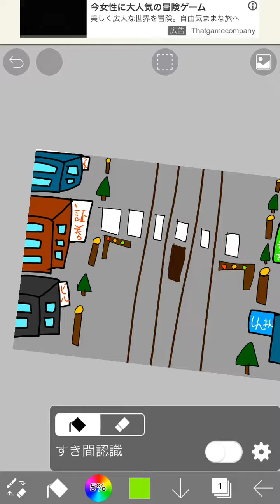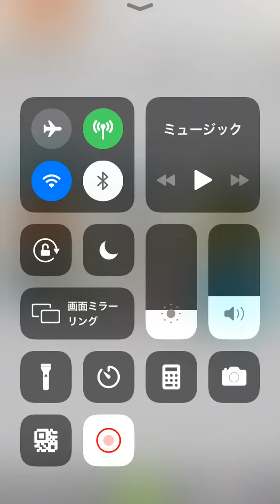【アイビスペイント】樺太大泊の電車通りを描いてみた！